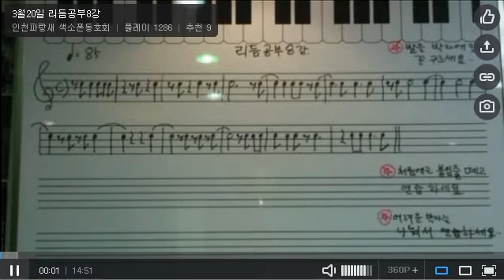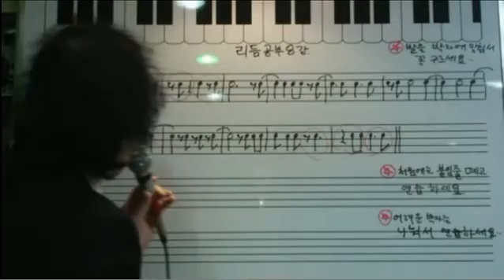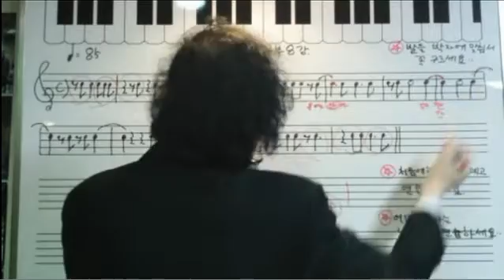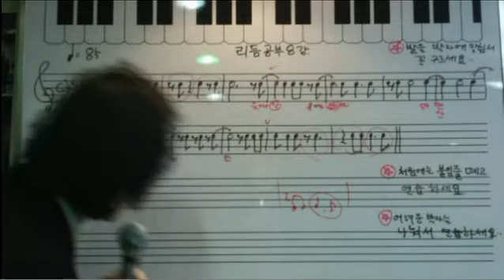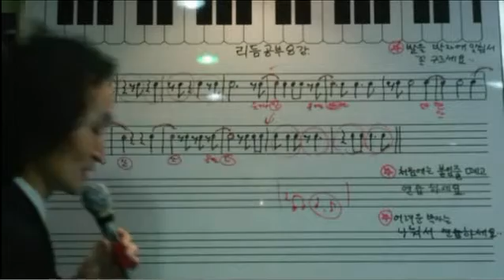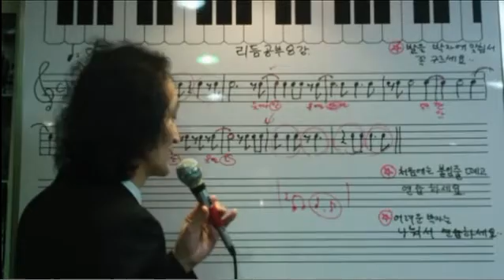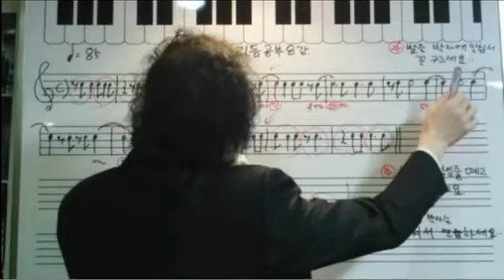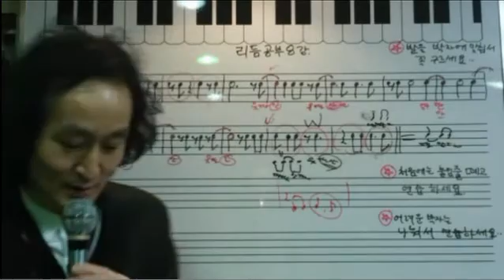9） 20130320 리듬공부8강